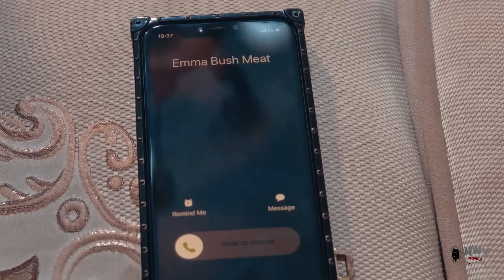The Crown Prince & The Beautiful Daughter Of An Akara Seller 3&4- Chacha Eke 2024 Movie